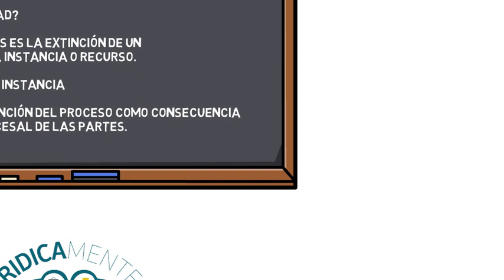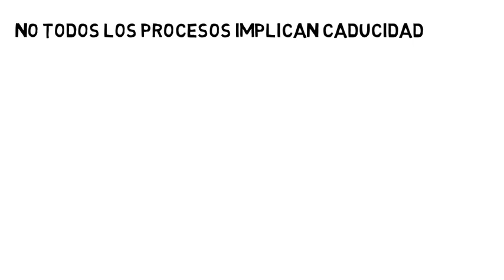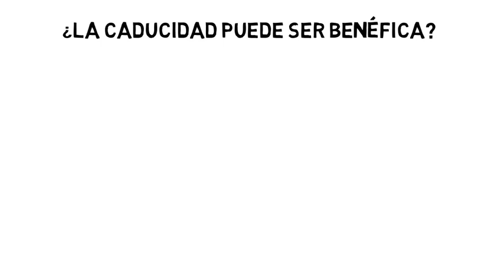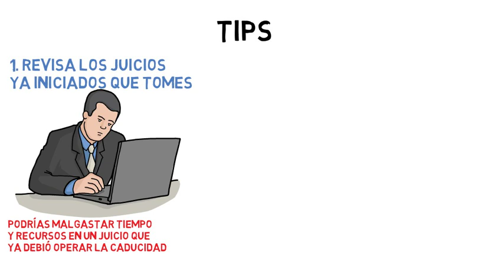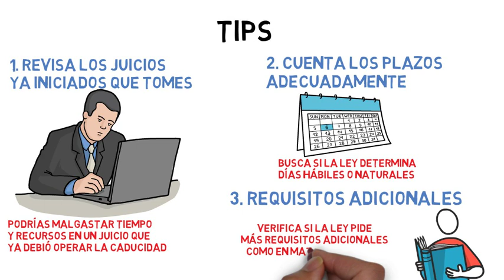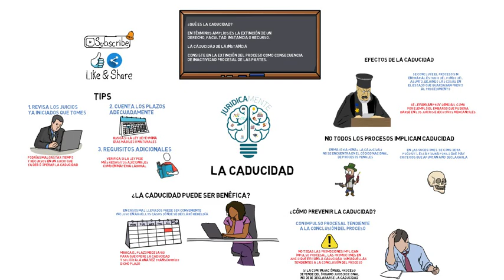CADUCIDAD | CADUCIDAD DE LA INSTANCA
La caducidad es un tema procesal relevante de conocer en función a los efectos que produce, por lo que es útil saber prevenirla o usarla a favor.